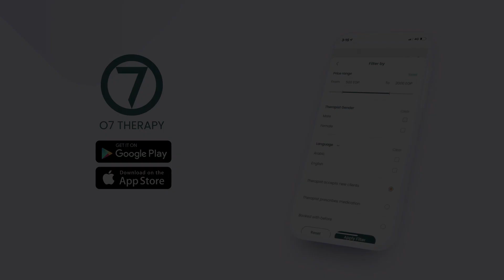Meet Our Therapists: Khaled Ghaleb, Specialist Psychiatrist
Khaled graduated from the Faculty of Medicine of the Benha University, obtaining his bachelor's degree in medicine in 2017.

He joined the Behman Hospital in 2018, where he received training in different departments, including adult, old age, addiction, and learning disabilities. He has been awarded his membership in the Royal College of Psychiatrists (MRCPsych), and he has received trainings on Cognitive Behavioral Therapy (CBT) from Beck's Institute. He is currently registered with the General Medical Council (GMC) in the UK.

He believes in the collaboration between the therapist and the client to reach the best outcome, whether through medications or psychotherapy, by integrating different modalities like CBT and psychoanalysis.

His experience includes working with the difficulties accompanying schizophrenia, bipolar disorder, depression, and anxiety. In addition to that, he has experience working with addiction and personality disorders.

About Us

Bridging the treatment gap with cutting-edge tech and top-tier mental health professionals. The O7 Therapy app offers instant, anonymous support via encrypted Chat, Audio, and Video Sessions. We are an established partner of leading MENA brands, providing no-cost mental health coverage to 55,000+ employees.

Connect. Share. Heal. Talk to a qualified therapist online, 7 days-a-week on the O7 Therapy app.